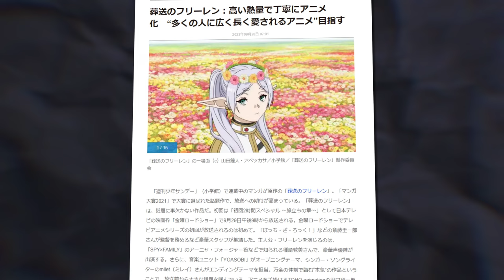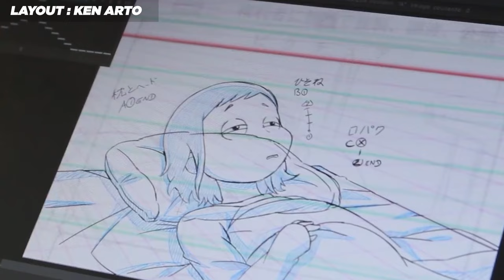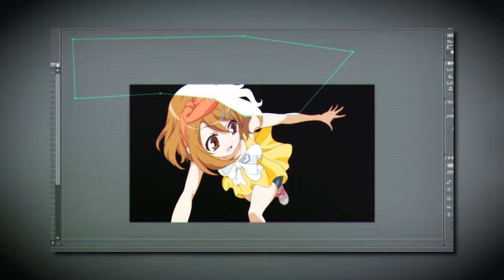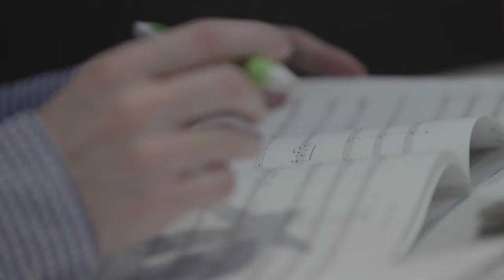Un anime exemplaire - EN BREF Frieren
EN BREF 6 - Dans cette vidéo, on aborde la production de Frieren ! Un anime plutôt exemplaire sur pas mal d'aspects !

Image d'illustration : Flaticon